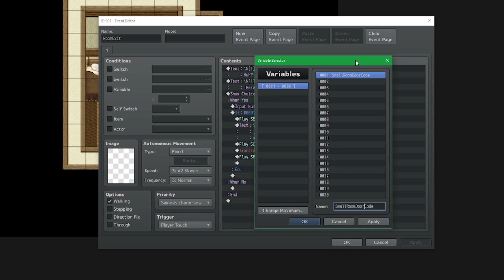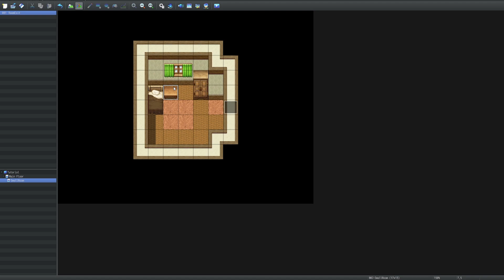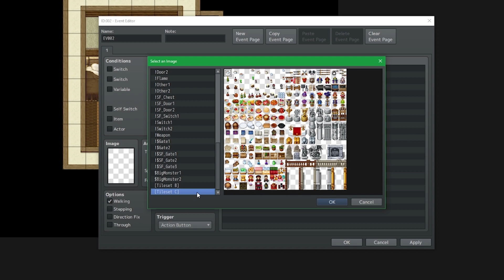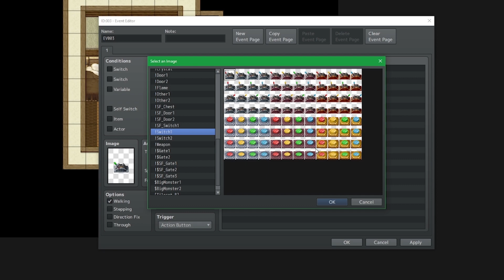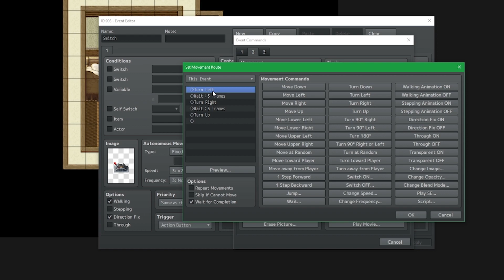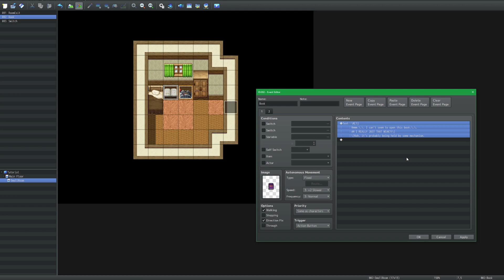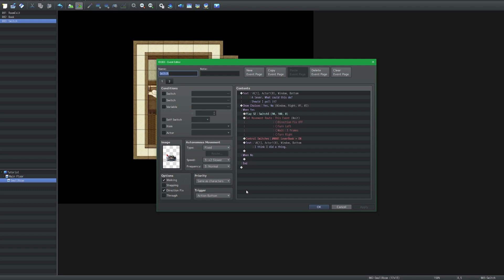RMMZ Horror Tutorial - B3: [YOU MUST MASTER THIS] Switches, Variables, Self-Switches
Welcome to the basic tutorial series on how to make puzzle horror games in RPG Maker MZ! The 'basic' series are designed for those who bought RMMZ for the first time and have no idea what to do.

This video will be a critical one. Switches, variables, and self-switches are extremely essential to making a game (be it RPG Maker or not). Really take your time to understand this and master the craft. Once you can use these three features without reviewing this video, you'll be ready for anything.

0:00 Intro
0:39 Caster's Trap, My Game
0:54 Passcode door (variables)
5:43 Giving the code from a book
6:38 Create a switch to open the book
11:26 Make the book respond to the switch
14:38 Finishing passcode door
16:00 Test play
18:59 Outro

►I'm currently working on a game right now called Caster's Trap. Follow the instagram for BTS:

►My latest published game as of the upload date.
The Haunting: Project PhasmoRPG (And it's Free!)